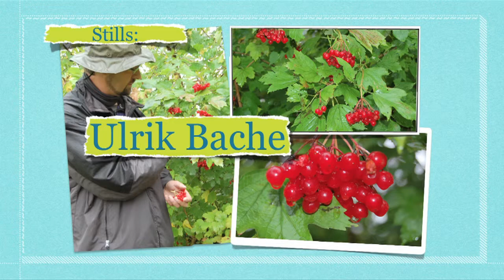TV Horsens - Det Derude Kvalkved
Naturvejleder Thorke Østergaard fortæller om Kvalkved